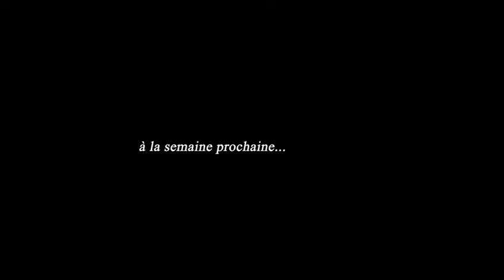S3E15 : MAIS OÙ PART-ON ?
Dans cette vidéo, on vous dévoile notre nouvel itinéraire pour les deux prochaines années !
Nous partons à la découverte du Moyen-Orient et de l’Asie à bord de notre Land Rover Série 3 !

Alors on te donne rendez-vous chaque semaine pour un nouvel épisode de cette aventure 😉

Matthias et Eva